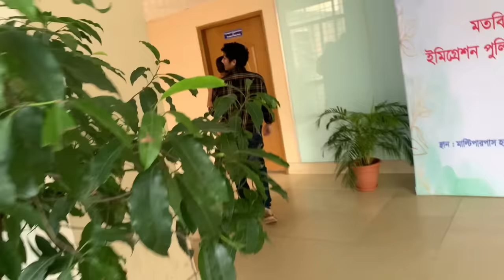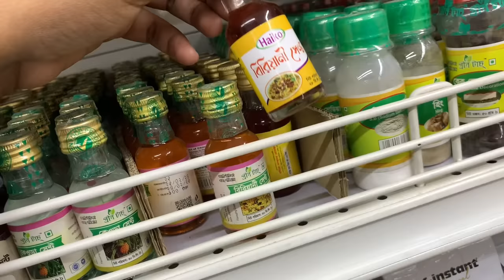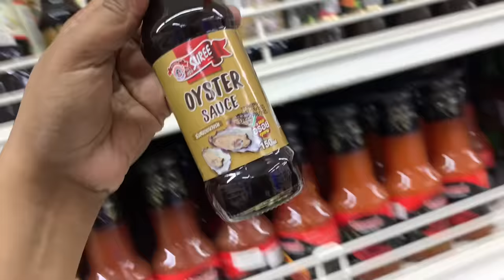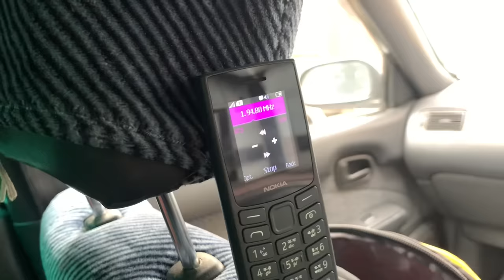Village se kia saman aaya hamare ghar ?? | Sadia Rind